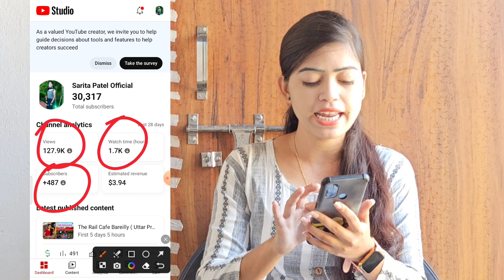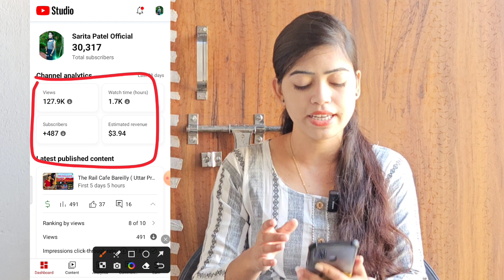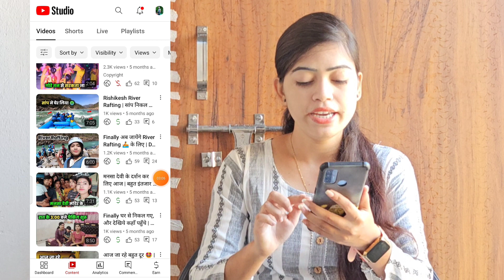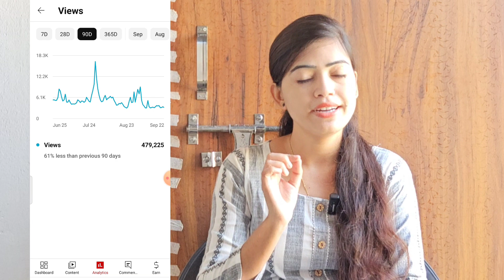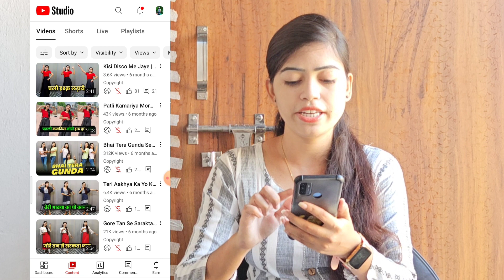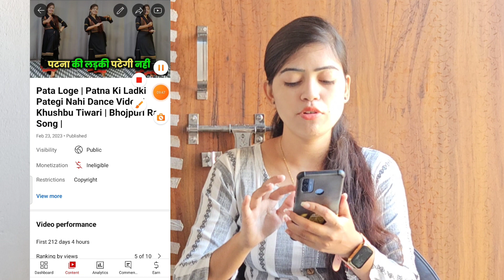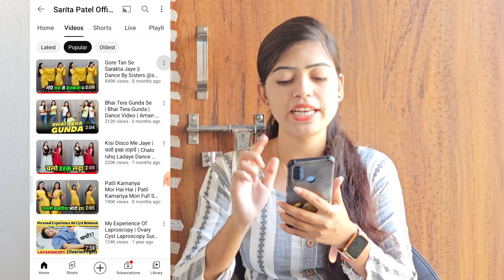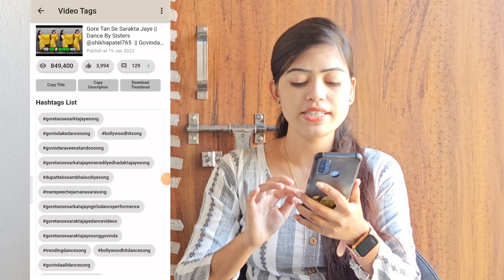😳सिर्फ 1 घंटे में कर दिया Boost 🚀| View Kaise Badhaye | How to increase views on youtube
😢5-6 Views आता है, Channel UN-FREEZE करो 📈 | youtube channel freeze problem |  Views kaise badhaye

how to unfreeze youtube shorts channel youtube par views kaise badhaye